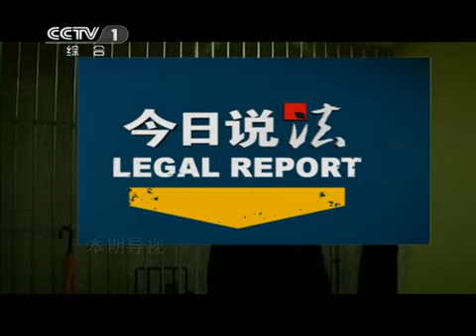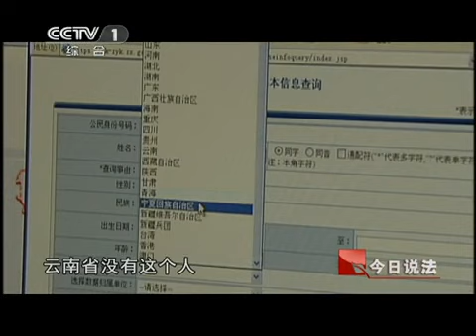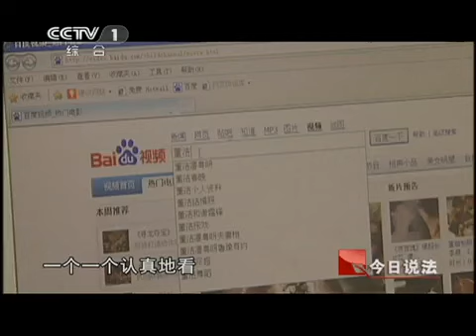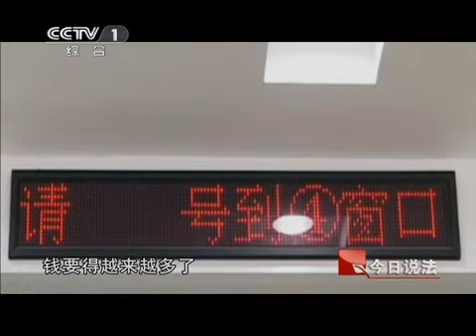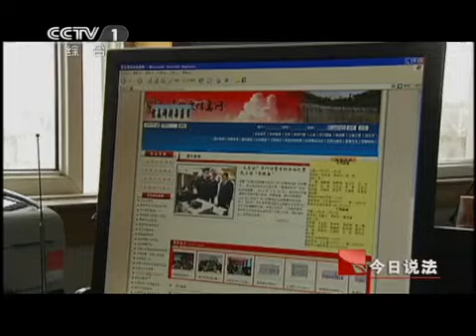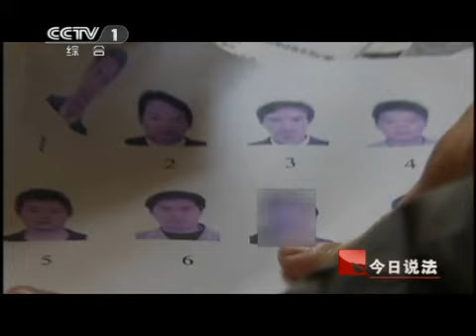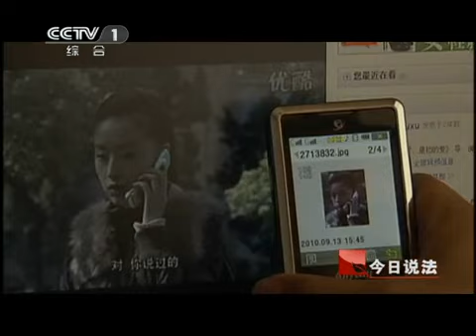今日说法 我的恋人是"明星"